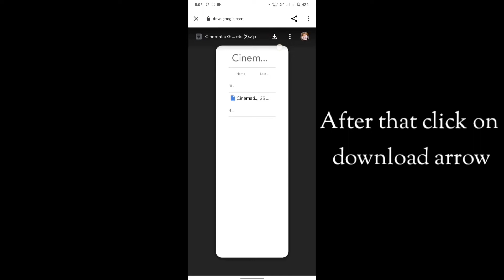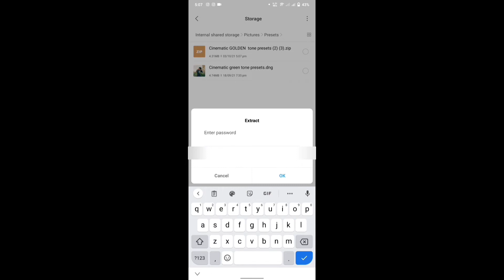How To Download And Use Presets Of Ajay Creation Lr